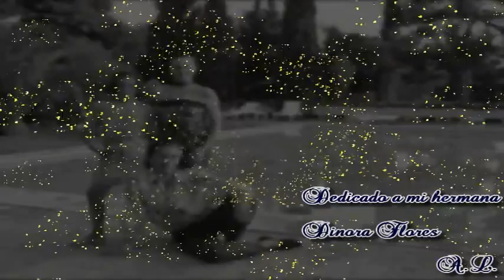Rocio Durcal Photos